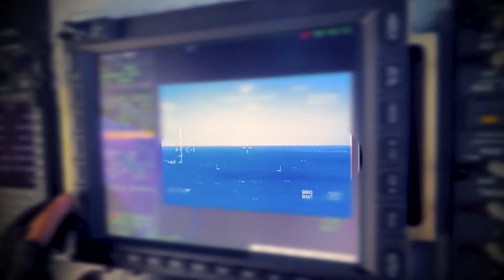Πολεμικο Ναυτικο: Βολές Exocet και Harpoon Μετά Από 25 Χρόνια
Πολεμικό Ναυτικό: Βολές Exocet και Harpoon Μετά Από 25 Χρόνια

Για πρώτη φορά δοκιμάστηκε από το του Πολεμικο Ναυτικο επιτυχώς τόσο μεγάλος αριθμός και πλήθος τύπων του βληματικού δυναμικού, σε σύνθετα και απαιτητικά σενάρια απειλών επιφανείας και αέρος. Βολές Κατευθυνομένων Βλημάτων Harpoon, Exocet, ESSM, Sea Sparrow και RAM.

Αξίζει να σημειωθεί πάντως, πως για άλλη μια φορά το Πολεμικο Ναυτικο μας δεν διεξήγαγε άσκηση στο Αιγαίο μας.